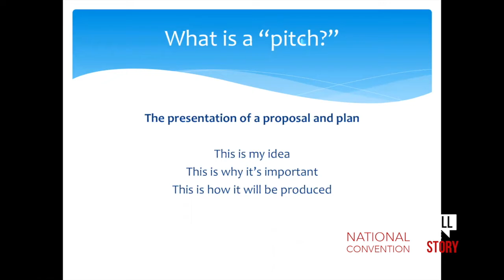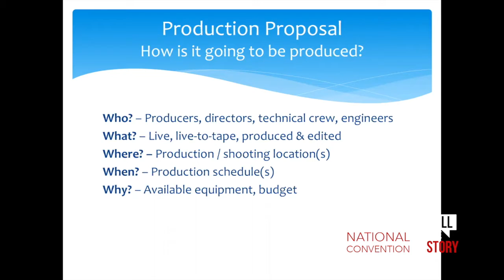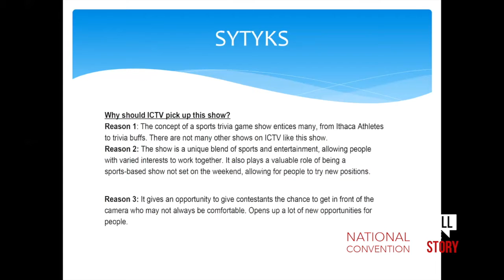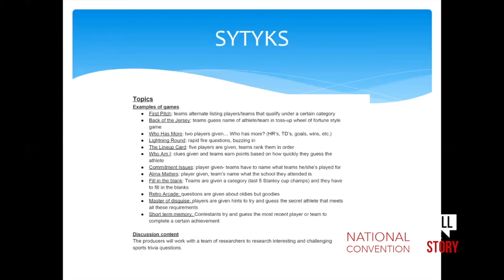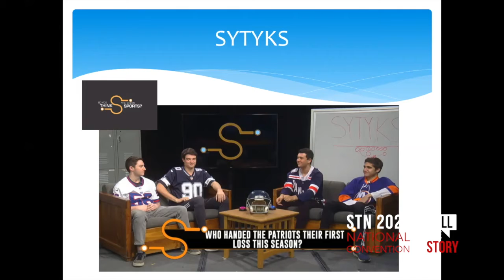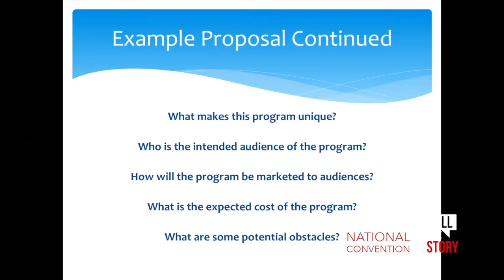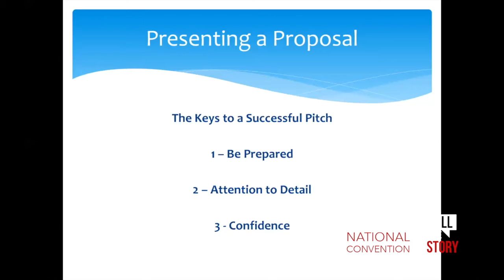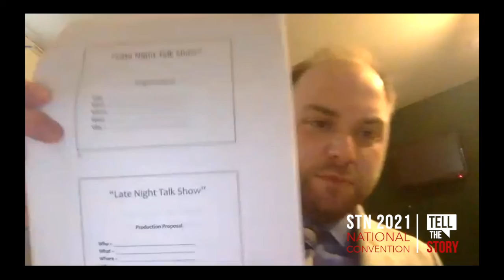2021 STN Convention Pro Session - The Art of the Pitch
The Art of the Pitch with Jeremy Menard

Student Television Network is a non-profit international association of high school and middle school broadcast journalism, film, and multimedia programs.